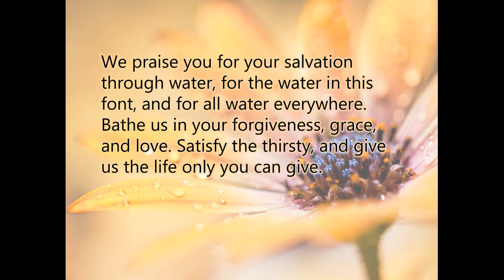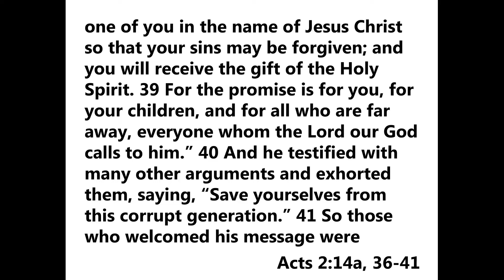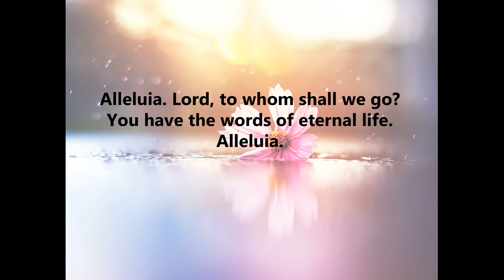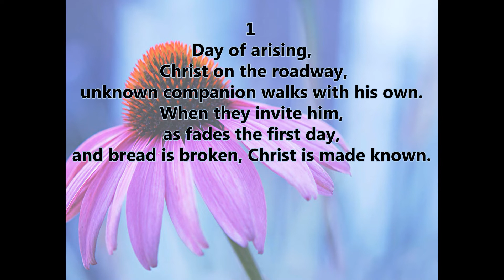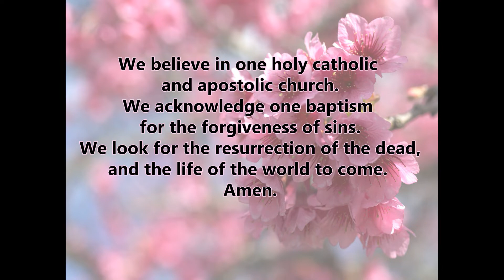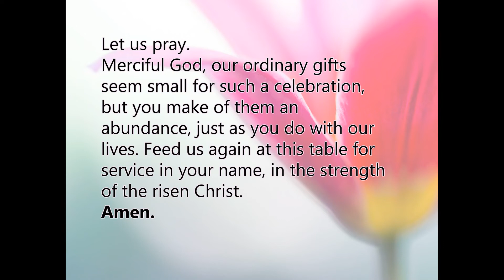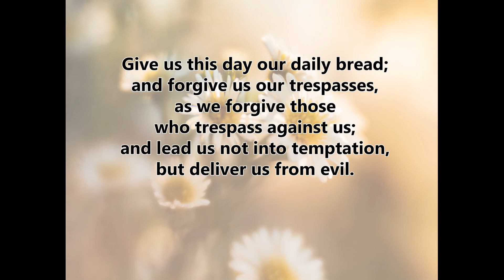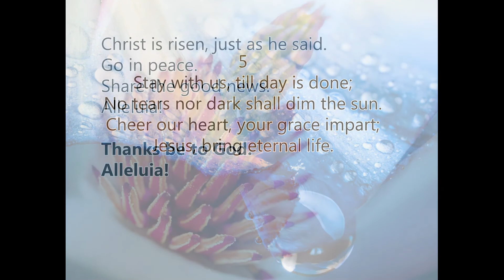Third Sunday of Easter Digital Worship April 26, 2020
Join us on this Third Sunday of Easter as we listen to a special joint message from Cynthia Buschagen and Pastor Brad Hayward. Our Presider is Brad Hayward, our Assisting Minister is Alyssa Wright, our Reader is Robert Wright, our Pianist is Joanna Klein, and Our Congregational responses are led by Tara and Noelle Hayward, and our Multimedia Minister is Alyssa Wright.